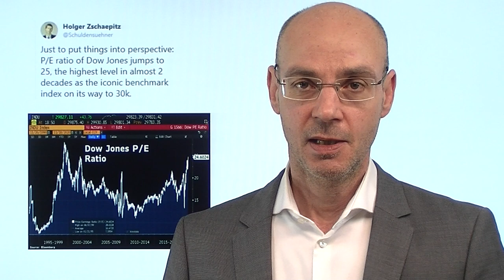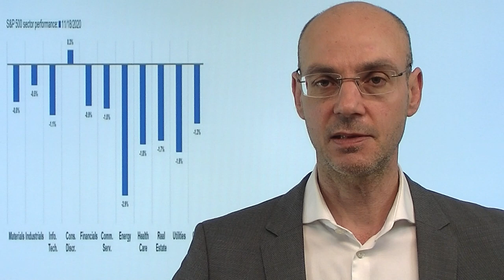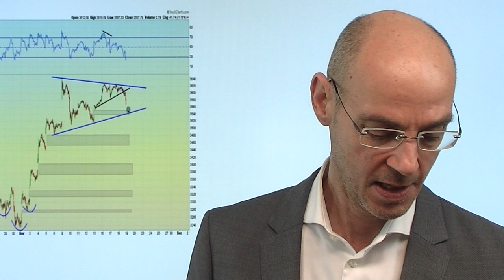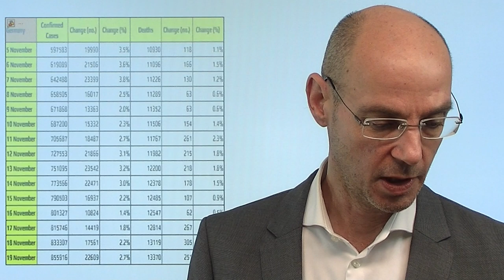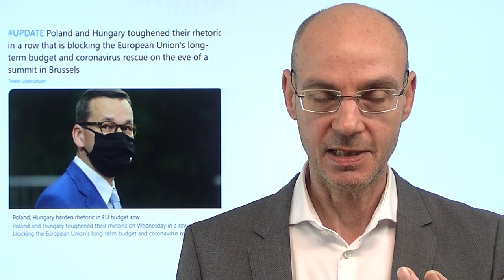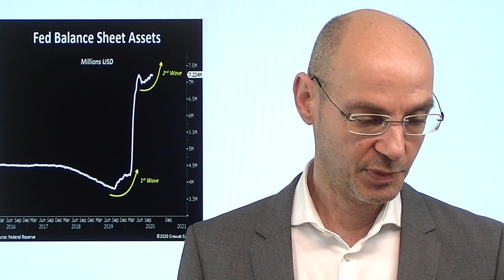Der Vorwand für die Korrektur! Videoausblick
Die Aktienmärkte waren nach den Impfstoff-Meldungen extrem stark überkauft und in jeder Hinsicht überspannt - also brauchte es nur einen Vorwand für eine Korrektur aufgrund von Gewinnmitnahmen nach der heftigen Rally der letzten Tage. Der Vorwand für die gestrige Korrektur war dann die Meldung, dass New York wieder die Schulden schliessen wird  das hatte sich bereits abgezeichnet und war daher kaum überraschend, sondern ein gutbekanntes Risiko. Dementsprechend zeigt sich, dass die Aktienmärkte nur einen Vorwand brauchten um die durch die Impfstoff-Euphorie bedingte Überkauftheit abzubauen. Dabei kamen vor allem die Gewinner der letzten Tage unter Druck - auch das ist kein Wunder..